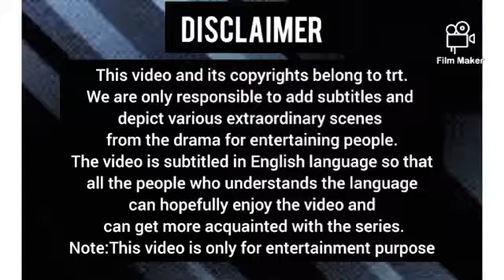_Ertugrul_Bey_Returns_Dirilis_Ertugrul_season_3.Here_i'm_the_Bey_&_I'm_the_State_●__Ertugru_Status